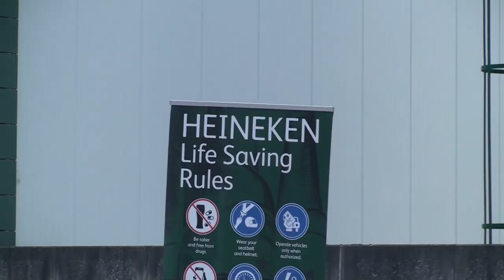Pivovarna Laško 2019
Ogled pivovarne Laško v letu 2019.